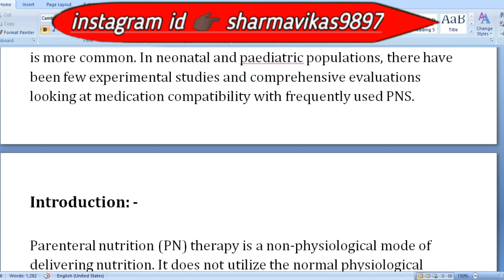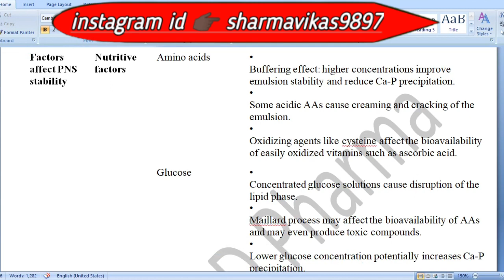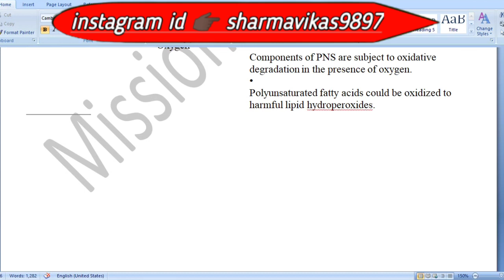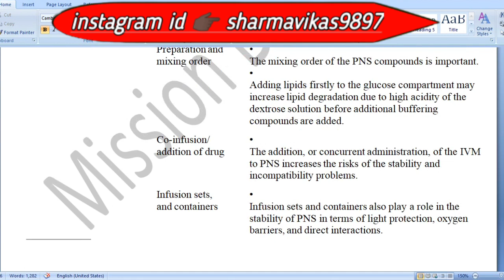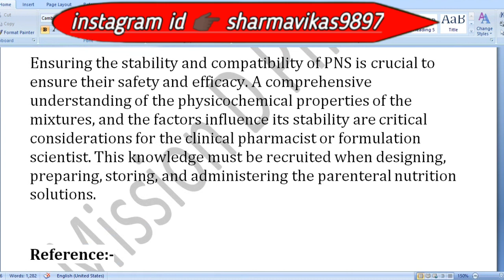Total parenteral nutrition and IV admixtures and their compatibility issues assignment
About video:- Total parenteral nutrition and IV admixtures and their compatibility issues.
Assignment d pharma second year hospital and clinical pharmacy.

Mission D Pharma is a YouTube channel which provide you all my knowledge and information of my journey in diploma in pharmacy.

अपने सवालो का जवाब जल्दी से पाने के लिए instagram पर message करें 👇

This channel help to your other Queries like:-
pharma
d. pharma
diploma
diploma in
diploma in pharmacy
d pharm
d. pharm
pharm
d pharmacy
d. pharmacy
pharmacy
d pharma age limit
d pharma admission
d pharma eligibility
d pharma result